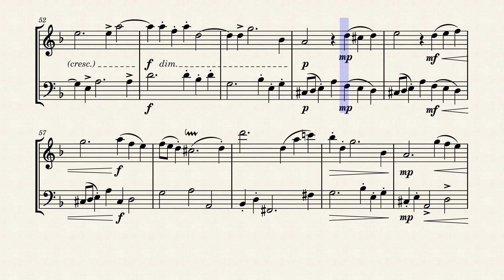Händel, Georg Friedrich - Vivace (2nd mvt.) from Sonata HWV 367a, arr